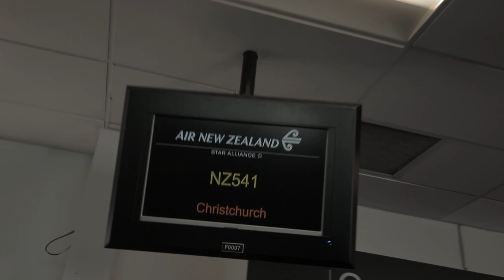Thermally Augmented Quasar Quesadillas A Solar Snack Experience 2